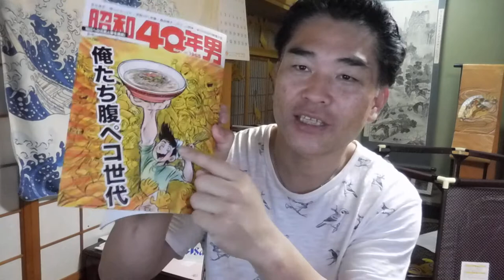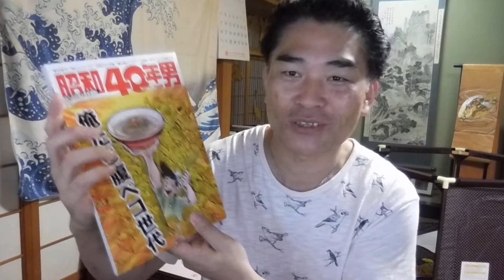【億万長者合宿リメンバー】第165話：町内会長は儲かる。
【億万長者合宿リメンバー】第166話：やればやるほど稼げる理由。

「件名：速稼塾（あなたのお名前）」